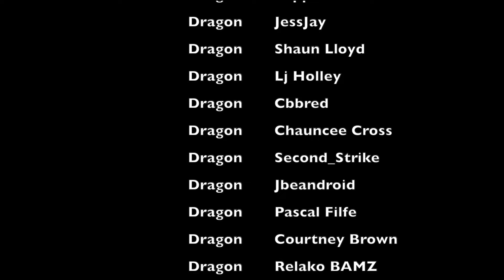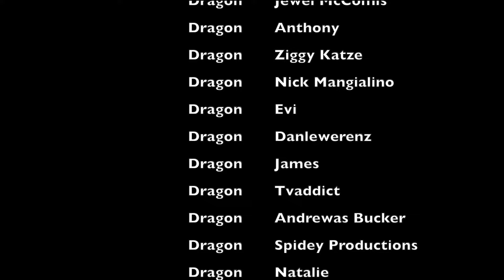XENA WARRIOR PRINCESS 1X01 REACTION | First Time Watching